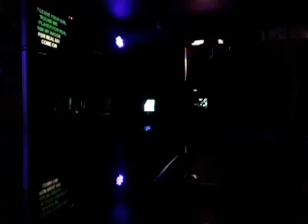ALL-STAR MINI-SESSION #17 | U DON'T HAVE TO CALL | USHER SHOWCASE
Film date: February 16, 2024
Location: The Doghouse [10]
Karaoke DJ: Chris Siliekus (for Richie Green Entertainment Group)

SONG SHOWCASED:
- EA -- Usher, "U Don't Have To Call"